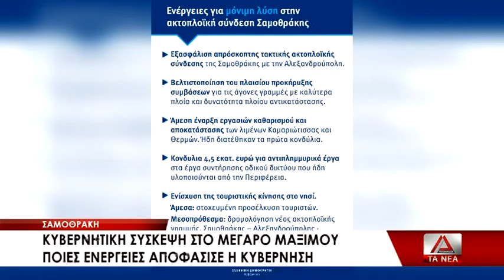Τι αποφάσισε η κυβέρνηση για την Σαμοθράκη